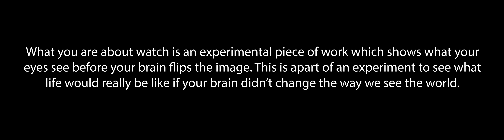Experimental media/ Life in Reality